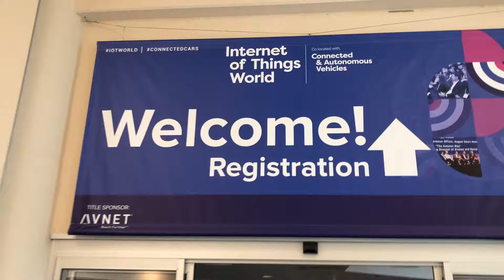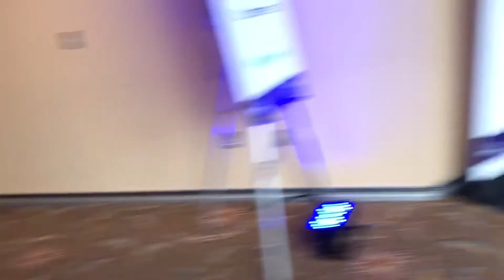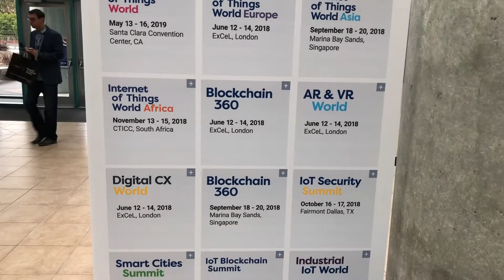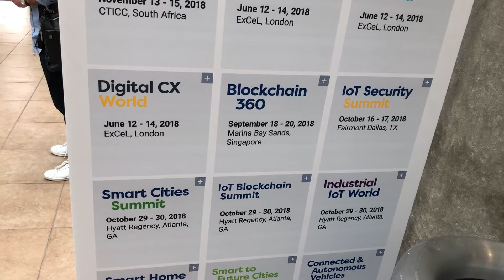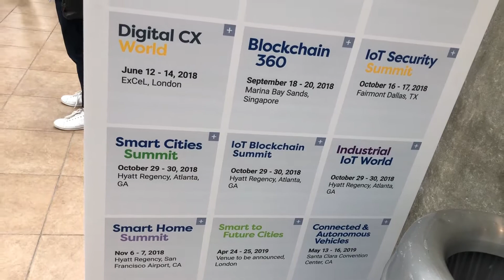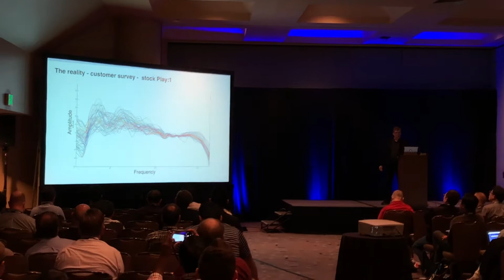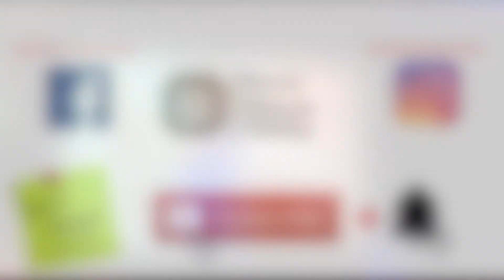World IOT Conference 2018 المحاضرة العالمية لانترنت الاشياء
المحاضرة العالمية لانترنت الاشياء : May 14 - May 17
إنترنت الأشياء (بالإنجليزية: Internet Of Things) واختصاراً (IOT)، هي شبكة من الأجهزة المادية والمركبات والأجهزة المنزلية وغيرها من العناصر المضمنة مع الأجهزة الإلكترونية وأجهزة الكمبيوتر وأجهزة الاستشعار والمحركات والاتصال والتي تمكن هذه الأجهزه من الاتصال وتبادل البيانات كل شيء يتم تعريفه بشكل فريد من خلال نظام حاسوب مضمن لكنه قادر على التفاعل داخل البنيه التحتية الحاليه للإنترنت.
The conference & expo where the world gathers to put the Internet of Things into action
12,000 leaders and innovators from across the IoT ecosystem will converge in one place, creating the ultimate opportunity for networking and building partnerships.